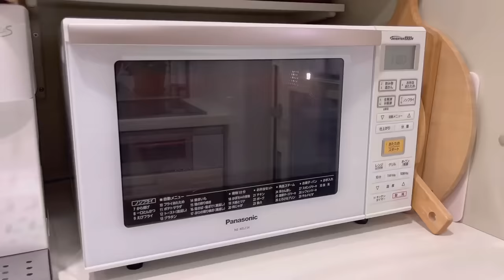160.［夫婦と猫3匹の暮らし］心地よく暮らすためにプラスしたIKEAのアイテム｜1日の食事｜ときどき猫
︎︎ 今回作った料理はこちらから☺️

✿さつまいもの濃厚ポタージュ
水 　　　　200ml
牛乳 　　　200ml

︎✿さつまいもマフィン
材料 : マフィン型6個分
さつまいも 　　　　　150g
米粉 　　　　　　　　100g
ベーキングパウダー 　小さじ1
卵 　　　　　　　　　1個
塩 　　　　　　　　　ひとつまみ
メープルシロップ 　　 大さじ2
米油 　　　　　　　　大さじ1
黒ごま                             適量

✿大根とツナの和風ごまマヨサラダ
大根   　　　　　　  1/4本（250g）
ツナ缶 　　　　　　1缶（70g）
かつお節 　　　　　1パック
｜白いりごま　　　 大さじ1

︎✿野菜炒め風お味噌汁
ウインナー　　　　　3個
生姜チューブ                 2cm
塩・こしょう　　　　各適量
水　　　　　　　　　500ml
顆粒だしの素　　　　小さじ1

︎✿絶品タレ豚丼
材料 : 2人分
豚バラ薄切り肉 　　　　　200g
塩・こしょう 　　　　　　適量
小麦粉 　　　　　　　　　適量
｜酒・ポン酢 　　　　　　各大さじ2
｜砂糖・オイスターソース 各小さじ1

☆玉ねぎ1/2個を加えても美味しいですよ！

Hello.  I'm Mie.